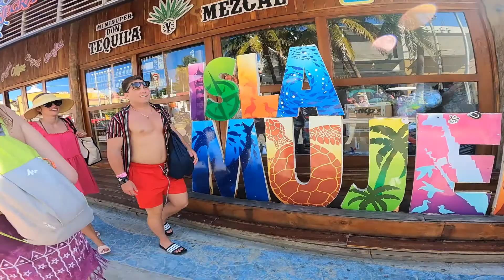Catamaran trip from Cancun to Isla Mujeres Mexico. They will get you drunk!!!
Great catamaran trip from Cancun to Isla Mujeres with Cancun Sailing. They will get you drunk guaranteed! totally worth the money